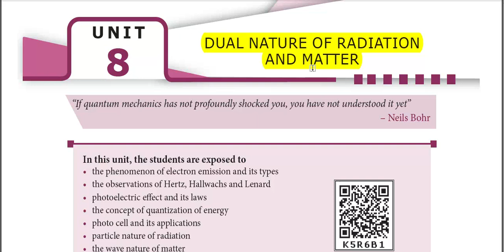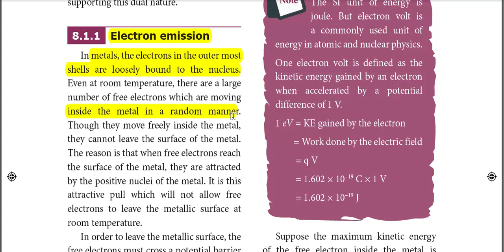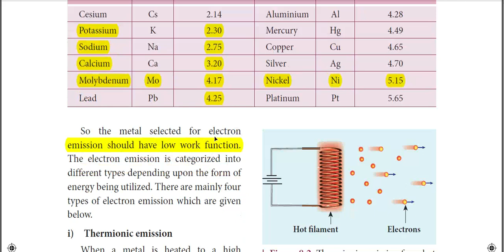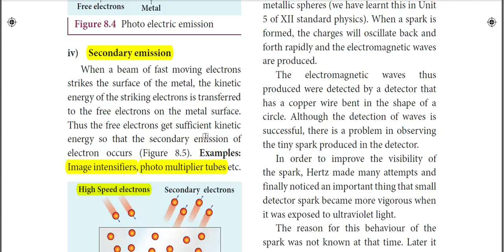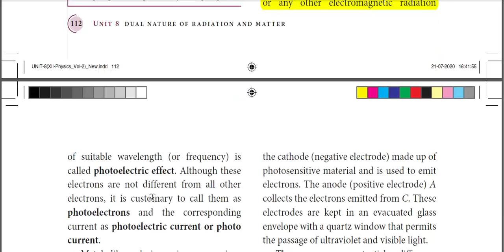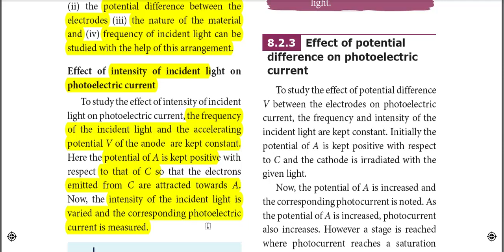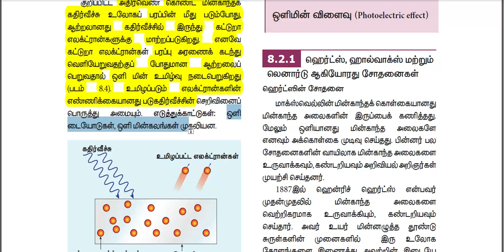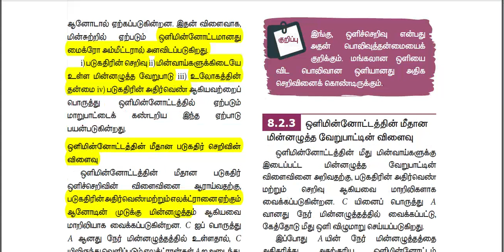XII PHYSICS UNIT 8 DUAL NATURE OF RADIATION AND MATTER PART 1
This video deals Electron emission, Photo electric effect, Effect of intensity of incident light on photoelectric current